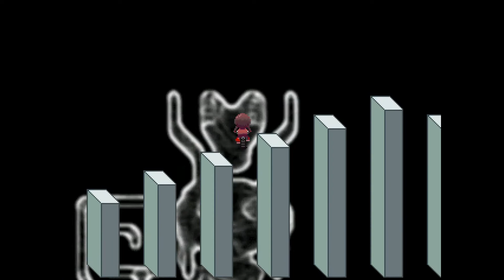yume nikki #6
another jump into the world of yume nikki...